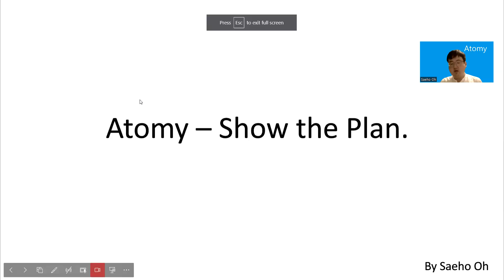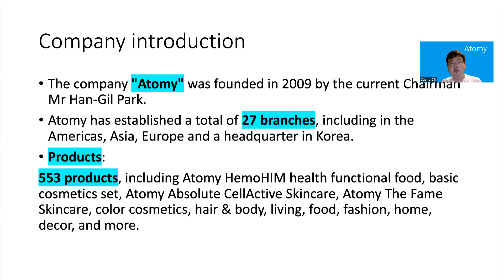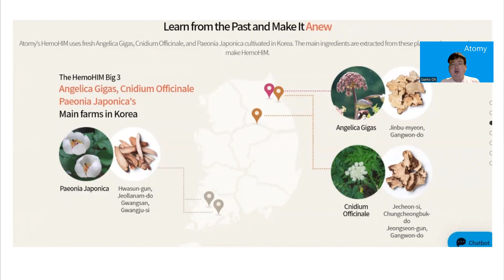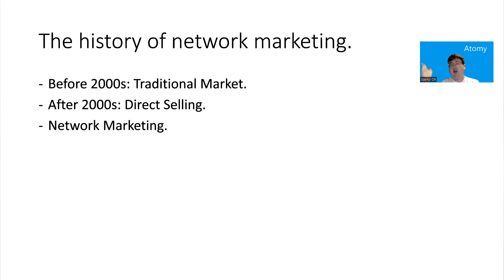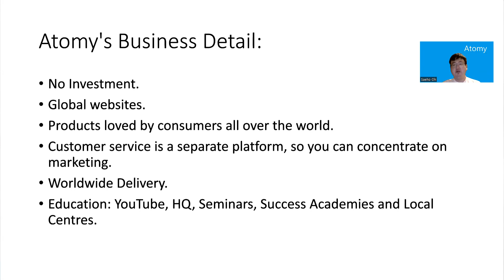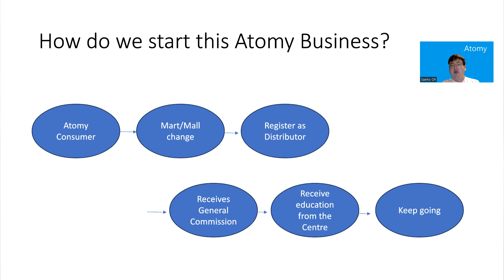Atomy - Show The Plan - By Saeho Oh (Date: 18/12/2023)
This is a "Show The Plan" by Saeho Oh for the company Atomy and its' first UK centre "Global Happiness Group".

Date: Monday 18th December 2023.

Time: 20:30 to 20:38.